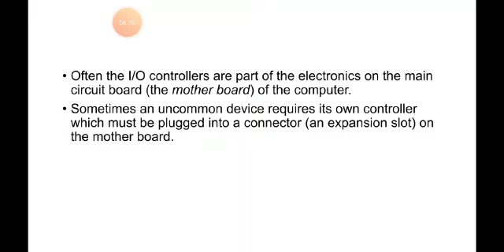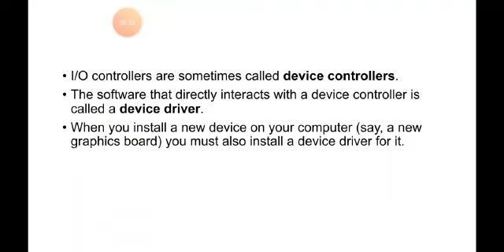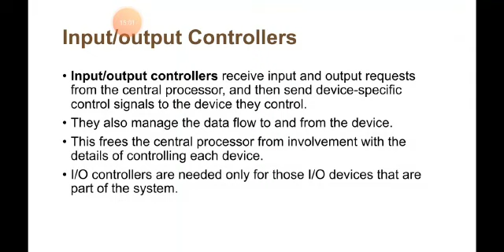I/O controllers | Malayalam Tutorials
Video from Shakki Kp